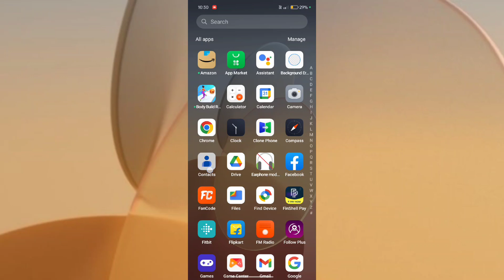Realme C65 5G Koi Nhi Number Save Nahi ho raha hai | Contact Number Not Saving problem Fix